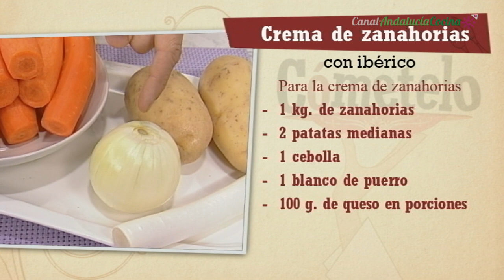Repaso Crema de zanahorias con ibérico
INGREDIENTES:

Crema de Zanahorias:
1 kg. de zanahorias
1 blanco de puerro
1 cebolla
2 patatas medianas
100 g. de queso en porciones

Guarnición:
250 g. de setas de temporada
200 g. de filetes de lomo ibérico
50 g. de jamón ibérico
2 dientes de ajo y perejil fresco
Aceite de oliva virgen extra, sal y pimienta
Elaboración

Pelar las zanahorias, cortarlas en rodajas y disponerlas, en una cacerola, con unas cucharadas de aceite de oliva virgen extra. Llevar al fuego y agregar el blanco del puerro troceado, la cebolla picada y las patatas peladas y cortadas en dados. Rehogar brevemente, salpimentar y cubrir con el agua necesaria. Dejar cocer, a fuego medio, hasta que las patatas y las zanahorias estén tiernas. Para la guarnición, filetear los ajos y comenzar a dorarlos en una sartén con un poco de virgen extra junto con las setas troceadas. Picar el lomo en pequeñas tiras y agregarlas. Salpimentar ligeramente y dejar cocinar, a fuego alto, unos 2 minutos. Retirar entonces y añadir el jamón cortado en pequeño dados y un poco de perejil picado. Mezclar y reservar. Por último, incorporar a las verduras el queso en porciones y triturar hasta obtener una crema.